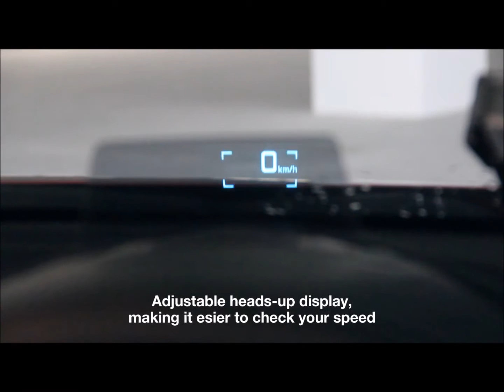Mazda CX3 2.0 Deluxe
The sum of the parts which form the CX3, surely, is less than the sheer pleasure that I got form driving this compact crossover.